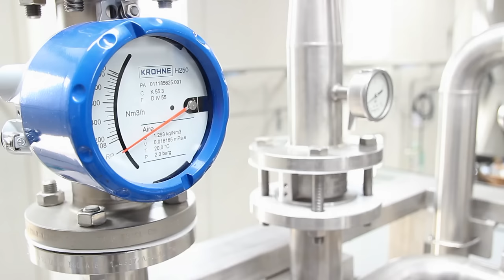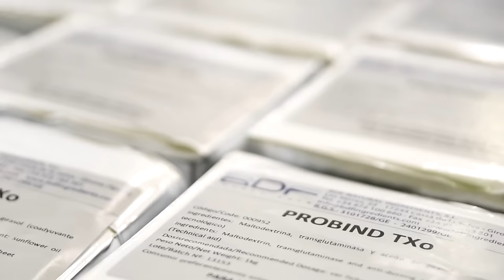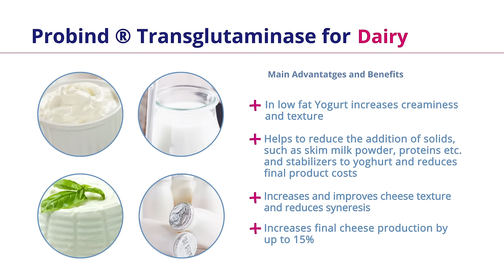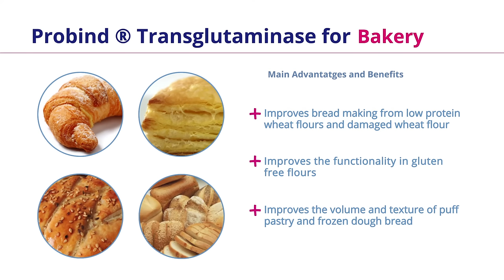BDF Natural Ingredients - Leading Transglutaminase Solutions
BDF Natural Ingredients is a company specialised in the research, manufacture and commercialisation of ingredients and additives used in the food sector.
Our internal R+D+I Department and a highly qualified staff specialised in food technology continually develop new product lines by providing innovative and technological solutions for our clients.
The company has extensive experience in the national and international market, which allows us to offer our clients a top quality commercial service, together with technical assessment adapted to each of our client's individual needs.
BDF has become one of the leading companies offering innovative solutions with Transglutaminase Enzyme for the Meat, Fish, Dairy and Bakery sectors.